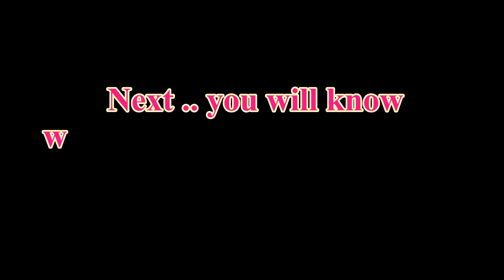How to get Job in Nails & Beauty Salon? and what are the possibility?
and if you want a direct masterclass about nails & eyelashes with me and my team, you can visit our business bay Dubai office. . Our Mission is to help those who want to make a career in nails & Beauty industry and also we give ides to a beauty salon to increase their business, by providing the latest innovative skills, and with the best quality Design in Dubai TJungs products. We have trained more than 6000 students worldwide since 2010 and lots of salons are benefiting from our high-quality TJungs Products.